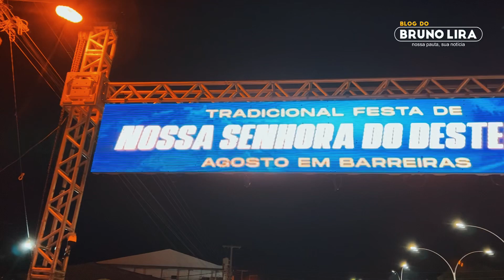Melhores momentos da Festa de Nossa Senhora do Desterro em Barreiras de Caraúbas